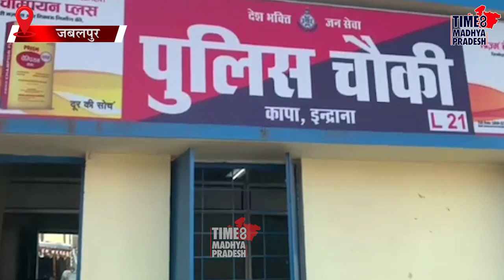देखिये दबंगो की दबंगई । TIME8 MADHYA PRADESH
जबलपुर। मझोली थाना के तहत इंद्राना गांव में बर्मन परिवार दबंगो की वजह से दहशत में जीवन जीने को मजबूर है, दरअसल दहशत गर्दो ने पीड़ित के घर पर धमकी भरा पर्चा चस्पा कर घर मे आग लगा दी और घर मे बाहर से ताला लगाकर फरार हो गए।